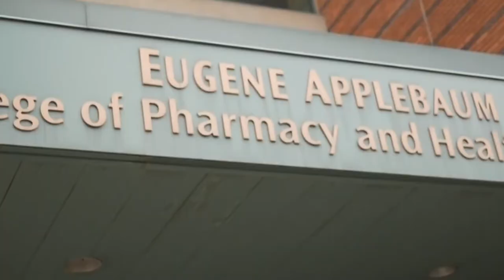Cruising with the Provost: Dean Lysack - Wayne State University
What does Dean Catherine Lysack think is the best part of her role at the Eugene Applebaum College of Pharmacy and Health Sciences? Find out as she goes for a ride with Provost Keith Whitfield in his 1971 Chevy Suburban.